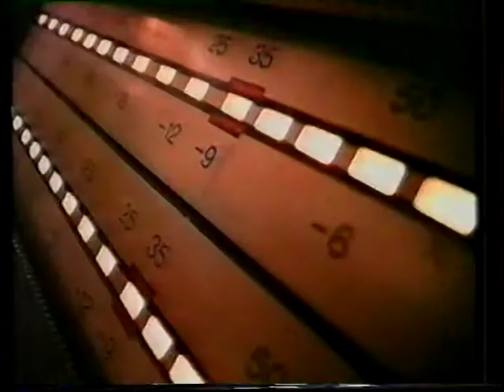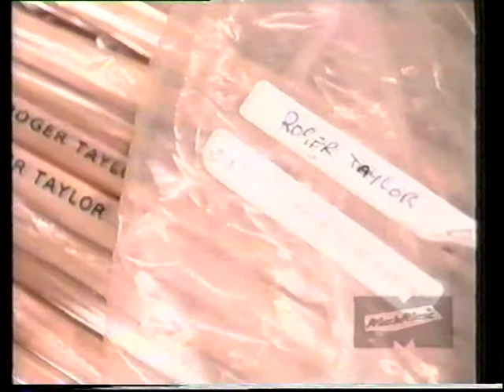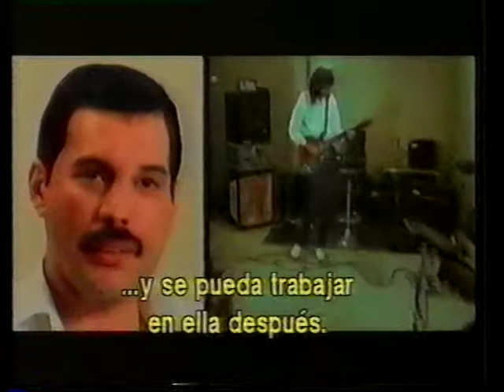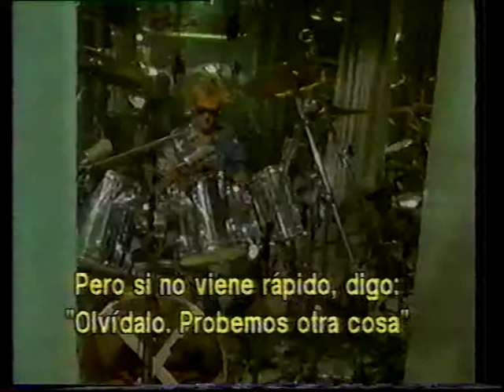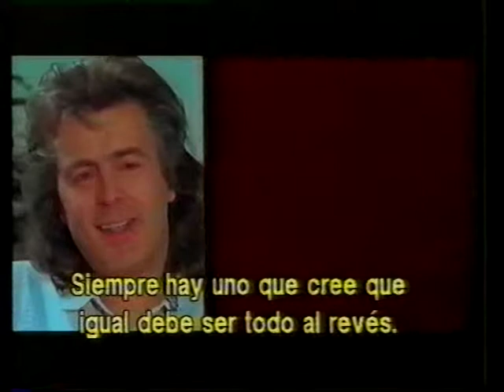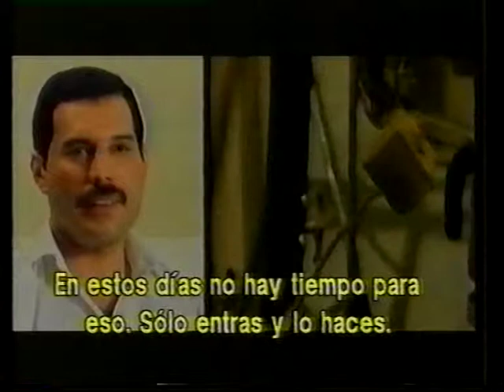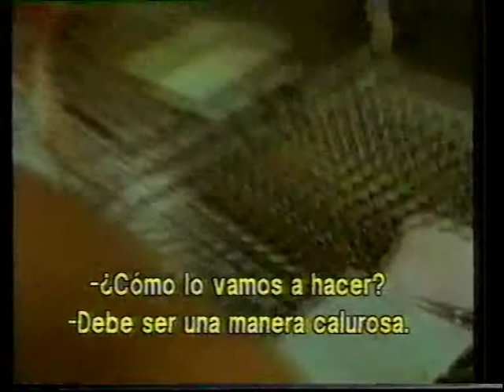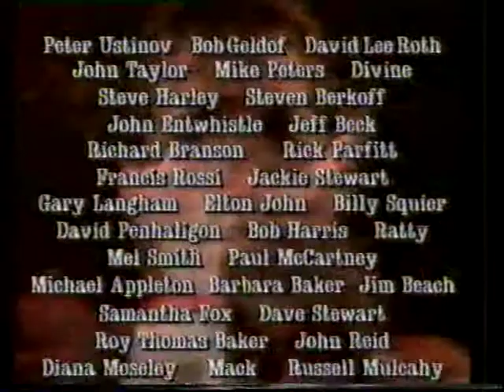Queen Magic Years part 2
A Visual Anthology.
"Queen: A Visual Anthology" is a mesmerizing journey through the extraordinary legacy of one of the greatest rock bands of all time. This captivating video compilation takes fans and newcomers alike on an immersive audiovisual experience, showcasing the remarkable artistry, charisma, and innovation that defined Queen.

From the energetic and flamboyant performances of Freddie Mercury to the intricate guitar solos of Brian May, "Queen: A Visual Anthology" celebrates the band's iconic music and their impact on popular culture. Through a carefully curated collection of concert footage, music videos, and behind-the-scenes moments, viewers are transported into the world of Queen, reliving their most legendary and unforgettable moments on stage.

Witness the grandeur and theatricality of Queen's live shows as they command massive arenas and stadiums, captivating audiences with their larger-than-life presence. From the electrifying "Bohemian Rhapsody" to the anthemic "We Will Rock You," the video anthology highlights the band's timeless hits that continue to resonate with generations.

But it's not just about the music. "Queen: A Visual Anthology" also delves into the personal stories and dynamics that shaped the band. Discover the camaraderie and chemistry between Freddie Mercury, Brian May, Roger Taylor, and John Deacon, and gain insight into the creative process that resulted in their iconic albums.

This visual masterpiece is a tribute to Queen's enduring influence on the music industry, showcasing their evolution from humble beginnings to global superstars. Through stunning visuals, rare footage, and interviews with band members and collaborators, fans will gain a deeper understanding of Queen's artistic vision and the impact they had on shaping the rock genre.

"Queen: A Visual Anthology" is a must-watch for anyone who appreciates the power of music and the indelible mark that Queen has left on the world. It serves as a testament to the band's incredible talent, their ability to connect with audiences on a profound level, and their status as cultural icons. Get ready to be immersed in the captivating world of Queen and experience their music like never before.